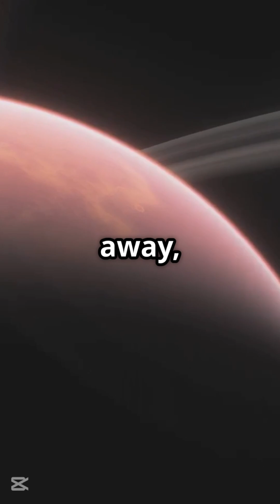Earth 2.0? New Habitable Planets Discovered in 2025!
🌌 The search for other worlds just got even more exciting!
From potential life signs on K2-18b to Earth-sized planets in habitable zones, here are 5 exoplanets discovered or confirmed recently that have astronomers buzzing.

🛰️ Sources: NASA, Live Science, Oxford University, Astrobiology.com

💬 Drop a 🌌 if you’re ready to visit the stars (virtually)!